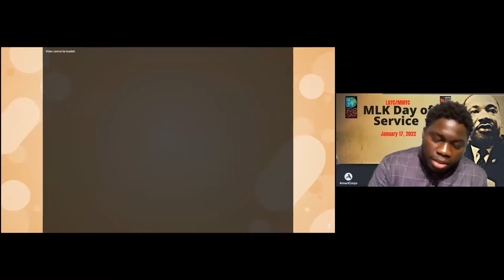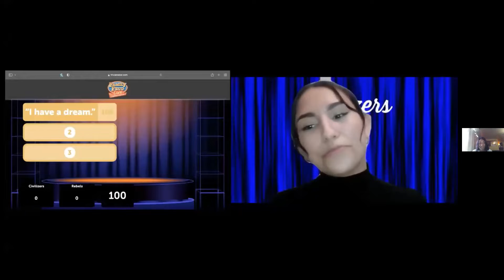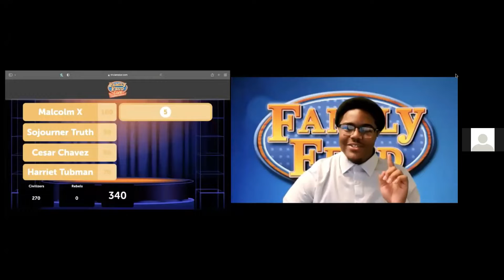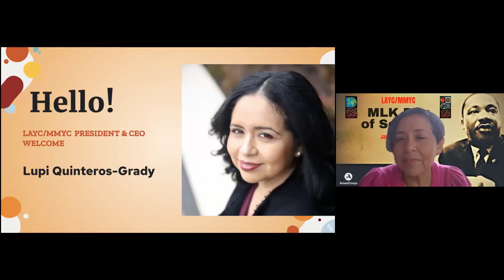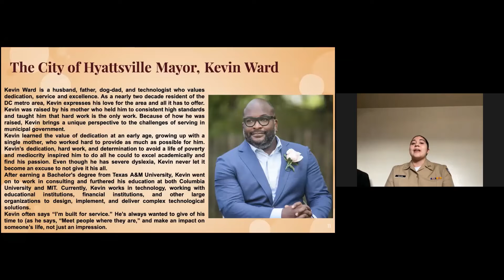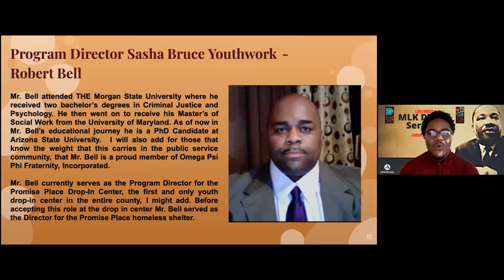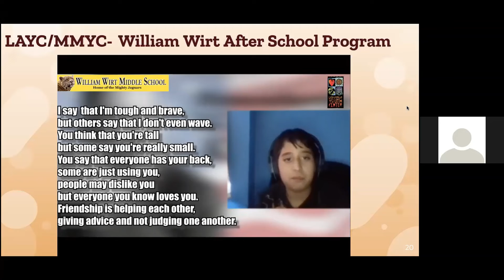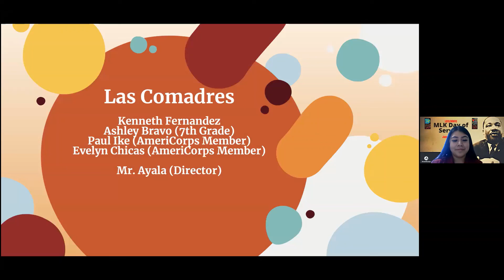LAYC MLK Day 2022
Enjoy this recording of our 2022 Martin Luther King Jr. Day of Service Celebration. Students heard from keynote speaker Mayor Kevin Ward and our own CEO Lupi Grady, recognized community champions, and saw performances from their peers in our after school programs including poetry, dance, skits, art and more.  They also participated in over 20 workshops reflecting on the day.

A HUGE congratulations to our mighty MMYC AmeriCorps members and their fearless leader Jackie Orellana for planning and organizing such a phenomenal event. You all live out your Ameri-pledge everyday and GET THINGS DONE!